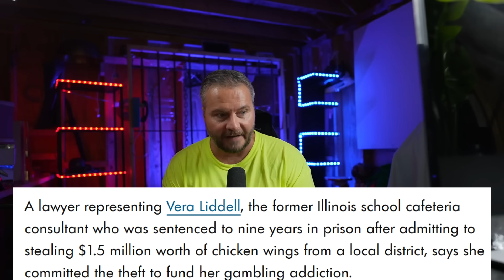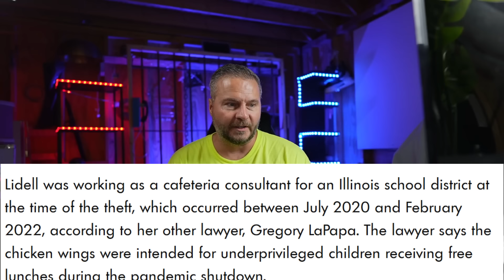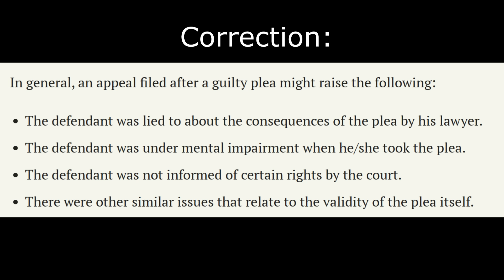Old Woman GETS BOOTS SMOKED for 1.5 Mill Dollar CHICKEN WING HEIST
She stood on bidness.
Become a channel member to help support AfterPrisonShow and get access to bonus footage and videos, members only livestreams, and early access to new videos